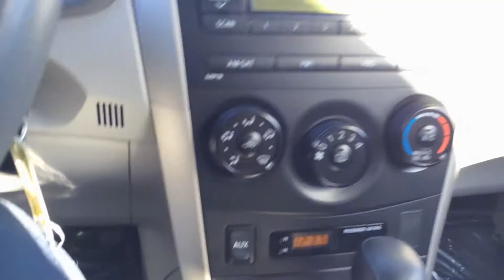2010 Toyota Corolla | Steven at Boucher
Our 2010 Toyota Corolla LE here at Frank Boucher Chrysler in Janesville. Call Steven at (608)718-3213 for more information.